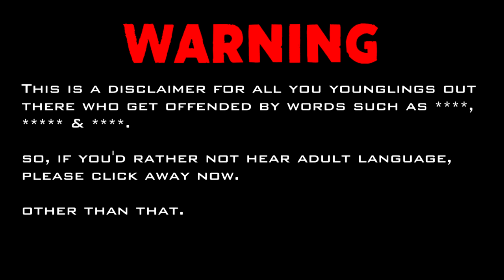COULD THIS REVIVE CALL OF DUTY?